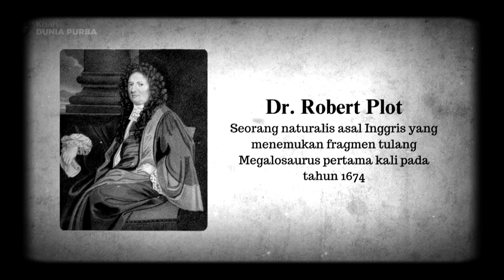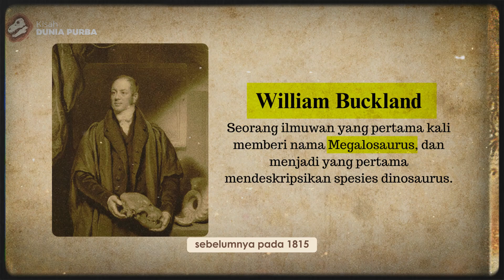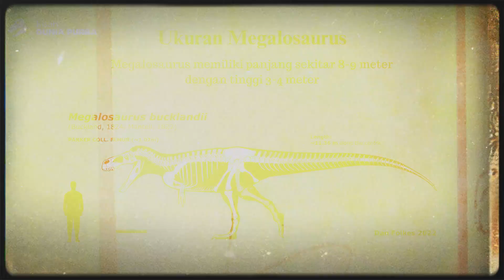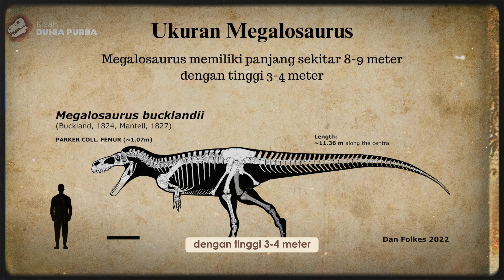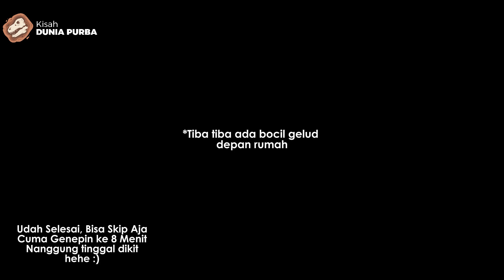Dinosaurus Pertama yang Ditemukan, Megalosaurus Apex Predator Mendominasi Di Eropa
Dinosaurus ini merupakan dinosaurus pertama yang ditemukan, dinosaurus yang juga merupakan apex predator di wilayah inggris, dan mendominasi di walayahnya.